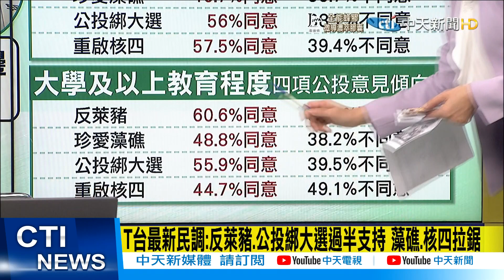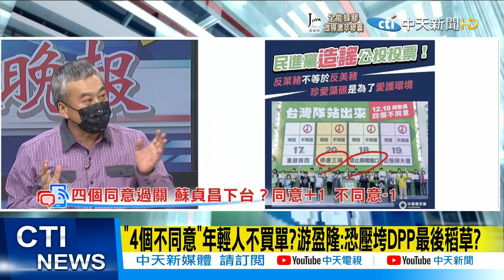【每日必看】T台最新民調:反萊豬.公投綁大選過半支持 藻礁.核四拉鋸@中天新聞CtiNews 20211215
辣晚報#中天新聞

歌名: Sunspots
作者: Jeremy Blake
類型: Dance & Electronic
氣氛: Happy Music